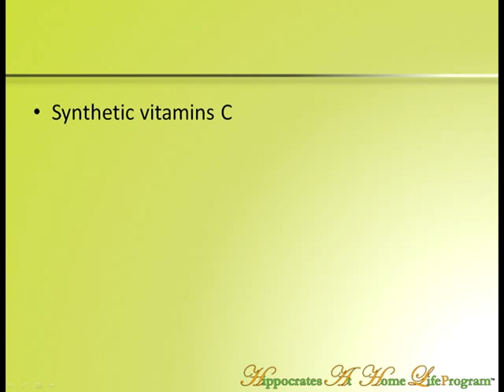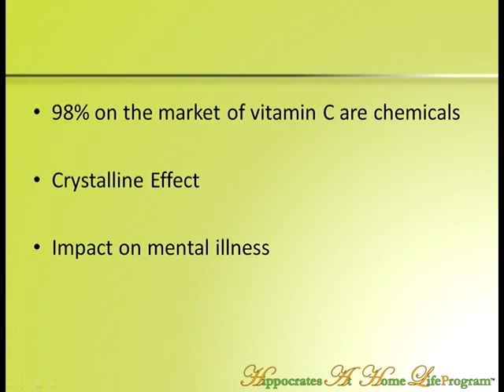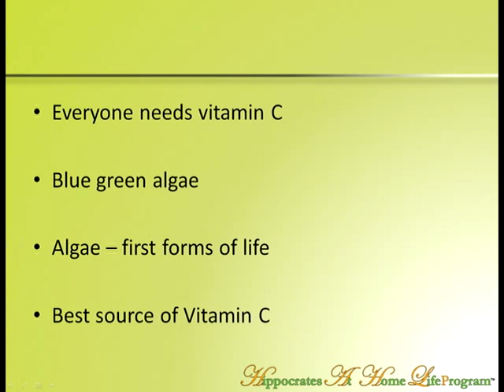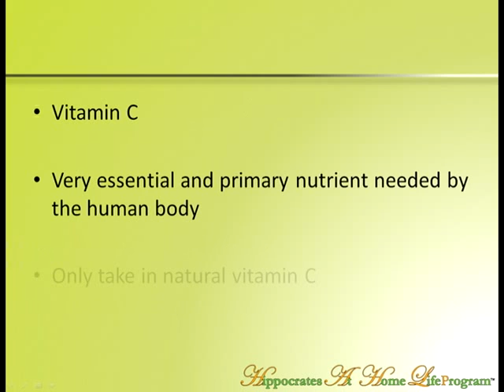Nutritional Supplements: Vitamin C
Hippocrates Health Institute Dr. Brian Clement speaks about the dangers of synthetic vitamin C nutritional supplements.